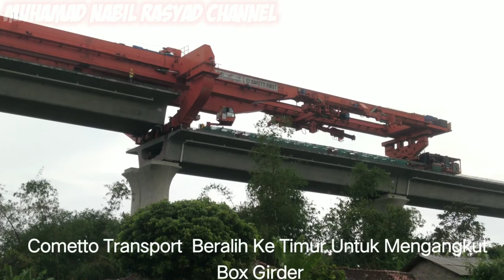Installation of Box Girder for the Jakarta-Bandung high-speed rail project no 449 30 October 2021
Assalamualaikum Guys Lambskin Lagi Dengan Muhamad Nabil Rasyad Channel Kali Ini Saya Membagikan Video Terbaru.